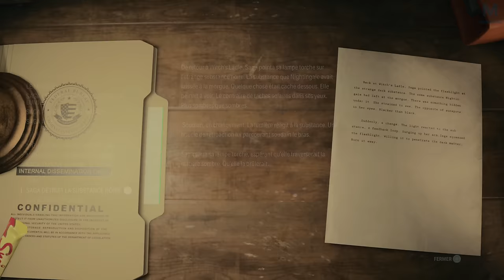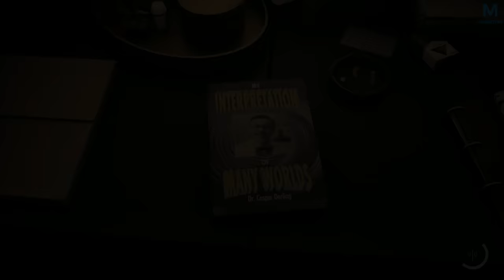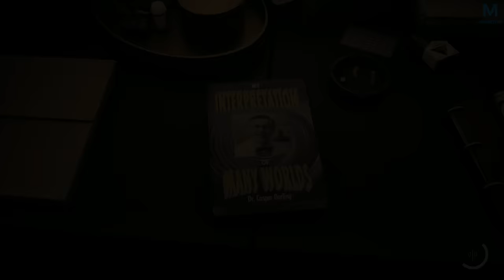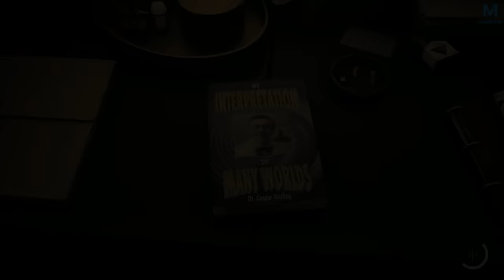ALAN WAKE II : LE CŒUR DE LA NUIT | EPISODE 7 | 4K60